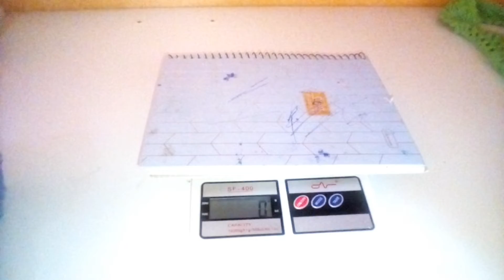vlog de produção de ecobeg chama